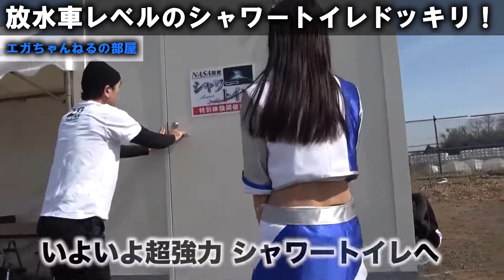【エガちゃんねる】超危険、ぶっ飛ぶ江頭！シャワートイレの水が超強力放水だったらドッキリ【切り抜き】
当、切り抜きチャンネルをご視聴くださり、ありがとうございます。
本当の面白さは、エガちゃんねる公式動画で！
みんなで「あたおか」になろう！

江頭2:50さんのYouTubeチャンネル【エガちゃんねる】の厳選シーンの切り抜き動画を投稿しています。

＊当チャンネルは、エガちゃんねる担当者様へ申請しておりますので、安心してご覧いただけます。